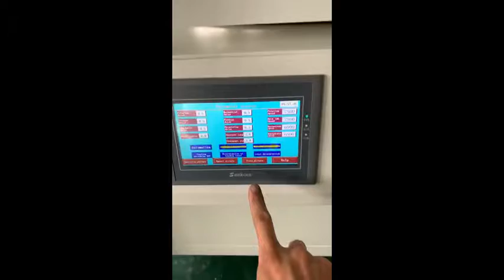silk screen printing for shoes soles,screen printing supplies for shoes soles